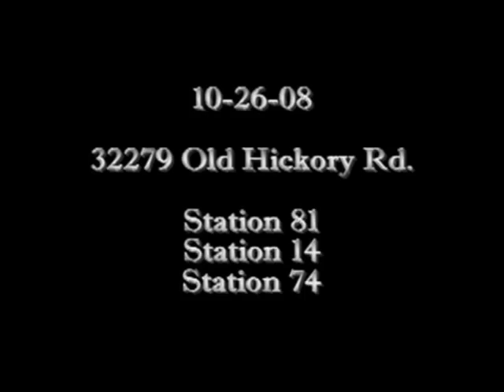10-26-08 Structure Fire Old Hickory Rd. Laurel Sharptown Delmar Part I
High Quality version in 2 parts